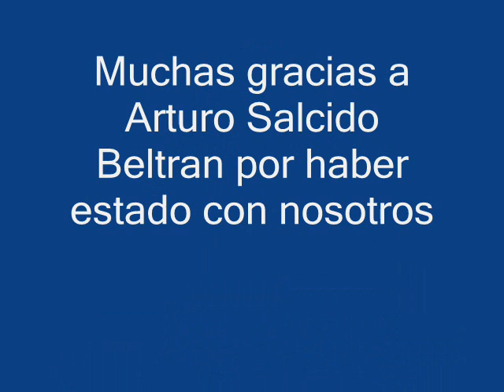Entrevista Ramos Fusther a Arturo Salcido Beltran en Voces al Aire por ABC Radio 760 AM 20130507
Entrevista Ramos Fusther a Arturo Salcido Beltran Director General de Administracion en la Delegacion Cuahutemoc